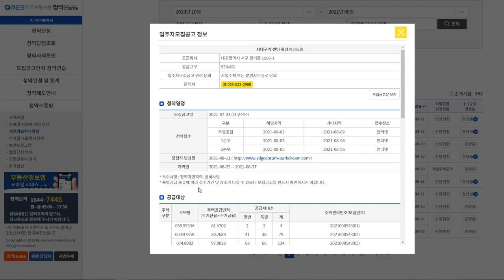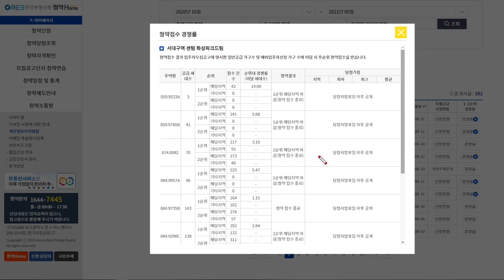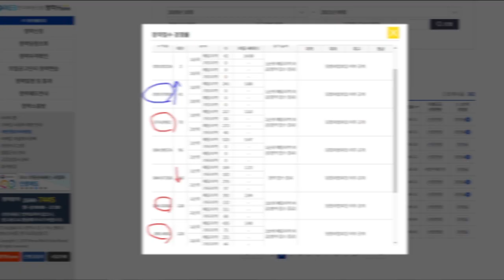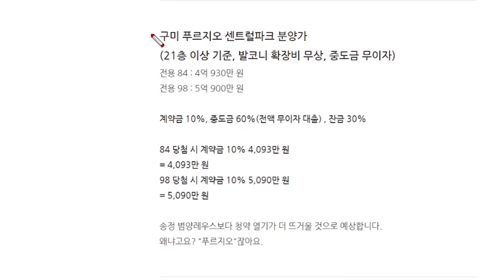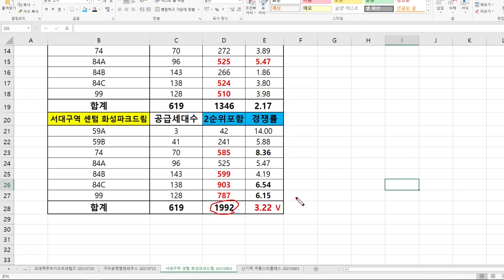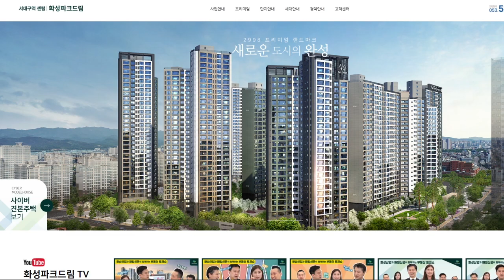[서대구역 센텀 화성파크드림] 서대구역, 얼마나 발전할 것 같으신가요? 저는 이렇게 생각합니다. 청약경쟁률 분석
1순위 59A // 59B 〉 84A 〉 99 〉 74 〉 84C 〉 84B
 2순위 59A // 74 〉 84C 〉 99 〉 59B 〉 84A 〉 84B

예상 청약경쟁률 분발하겠습니다.

☆ 수정사항
총 통장갯수 3,682개
경쟁률 5.94:1

구독은 알아서 해주시고, 좋아요는 사랑입니다♥

0:00 개요
0:38 특별공급 경쟁률
1:40 1순위공급 경쟁률
2:59 2순위공급 경쟁률
3:23 구미 VS 대구 서구
4:08 총 정리

매일 경제 신문 업로드, 주식 시황, 부동산 신규분양단지 분석
그리고 재테크 관련 많은 이야기

"100만원으로 1,000만원 만들기" 카카오톡방을 운영 중입니다.